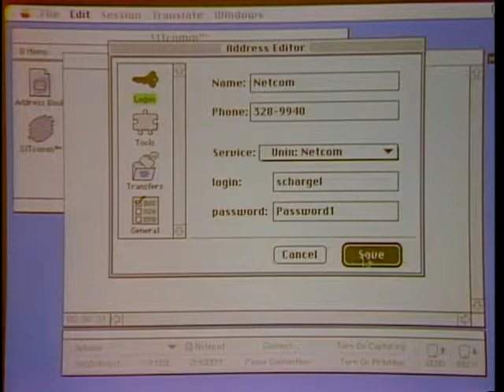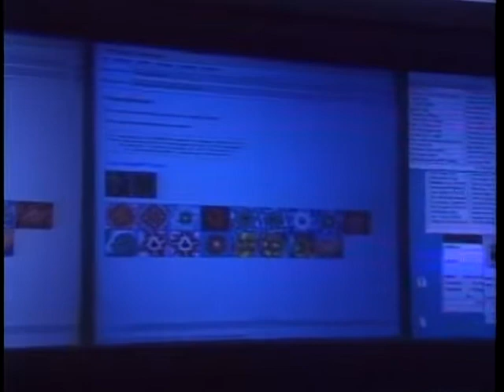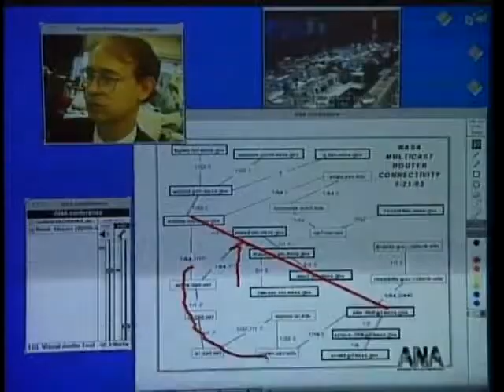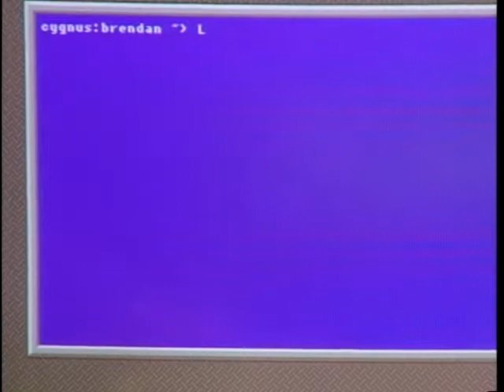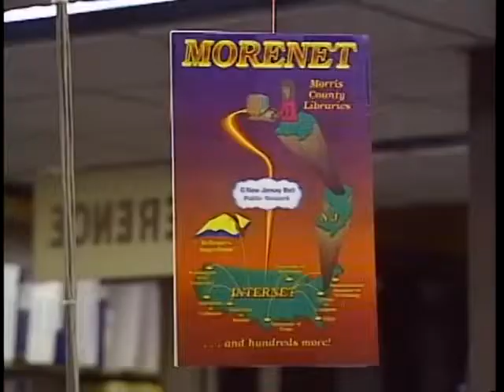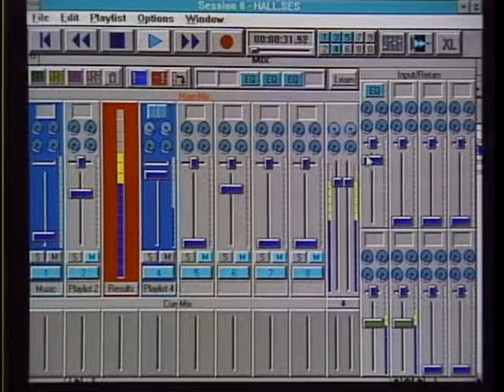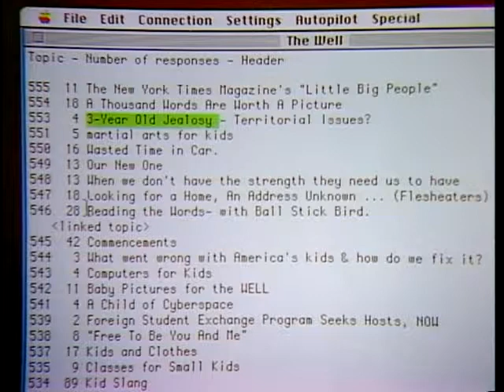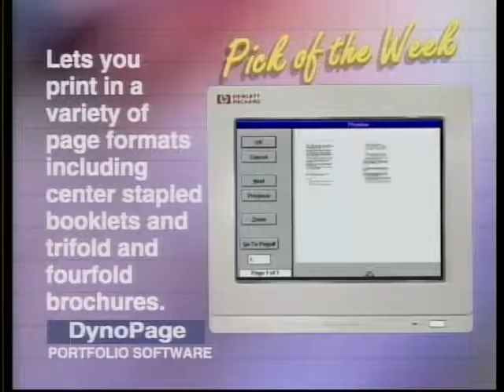The Computer Chronicles The Internet 1993